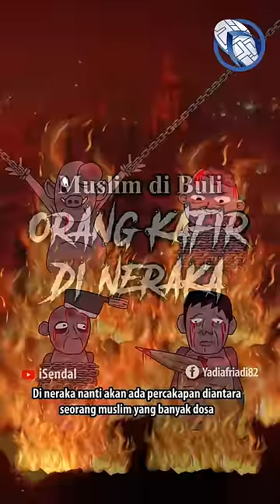Penyesalan Orang Kafir di Neraka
Sumber Rujukan:

Imam Tabrani mengatakan bahwa hadis ini diriwayatkan oleh Al-Jahbaz secara munfarid. Imam Thabrani mengatakan:

"Telah menceritakan kepada kami Abdullah ibnu Ahmad ibnu Hambal, telah menceritakan kepada kami Abusy Sya'sa Ali ibnu Hasan Al-Wasiti, telah menceritakan kepada kami Khalid ibnu Nafi' Al-Asy'ari, dari Sa'id ibnu Abu Burdah, dari ayahnya, dari Abu Musa Radhiyallahu Anhu yang mengatakan bahwa Rasulullah Shallallahu'alaihi Wasallam pernah bersabda:

Apabila ahli neraka telah berkumpul di dalam neraka yang antara lain termasuk ahli kiblat yang dikehendaki oleh Allah (masuk neraka), maka orang-orang kafir berkata kepada orang-orang muslim.

 "Bukankah kalian orang-orang muslim?” Orang-orang muslim menjawab, "Benar, kami orang muslim.” Mereka berkata, "Tiada manfaatnya Islam bagi kalian, sedangkan kalian menjadi orang-orang yang dimasukkan ke dalam neraka bersama-sama kami.”

Orang-orang muslim menjawab, "Dahulu kami banyak melakukan dosa, maka kami dihukum karenanya.”

Allah mendengar apa yang dikatakan oleh mereka, maka Dia memerintahkan agar orang-orang yang ada di dalam neraka dari kalangan ahli kiblat dikeluarkan. Ketika orang-orang kafir yang masih tetap di dalam neraka melihat hal tersebut, maka mereka berkata

"Sekiranya kami dahulu menjadi orang-orang muslim, tentulah kami akan dikeluarkan (dari neraka) sebagaimana mereka dikeluarkan.”

Perawi melanjutkan kisahnya, bahwa setelah itu Rasulullah Shallallahu'alaihi Wasallam membacakan firman Allah yang dimulainya dengan bacaan, "Aku berlindung kepada Allah dari godaan setan yang terkutuk."